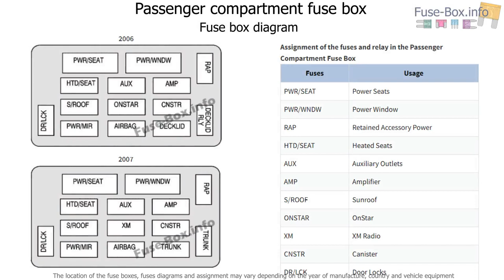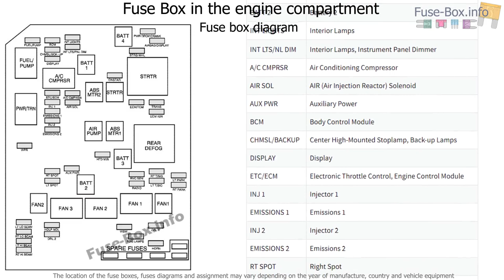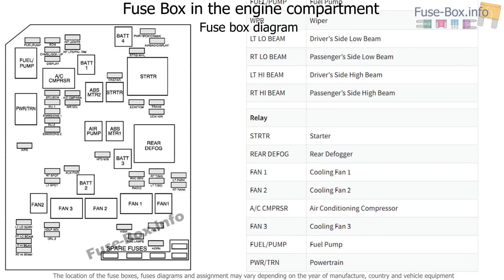Fuse box location and diagrams: Chevrolet Monte Carlo (2006-2007)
Fuse box diagram (location and assignment of electrical fuses and relays) for Chevrolet Monte Carlo (2006, 2007).